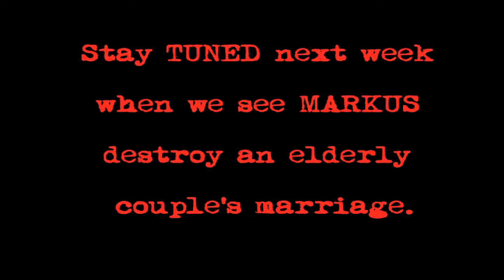Episode 11 - Park Bench: Common Decency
This is the eleventh episode among a series of sketches.

All shots were composed with permission from the artists.